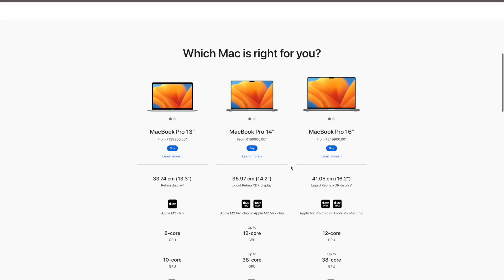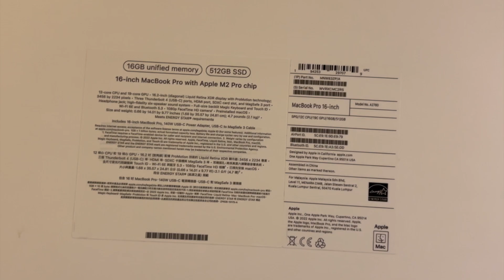unboxing new macbookpro16 m2pro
This video includes unboxing of my new Macbook Pro 16inch from Malaysia.